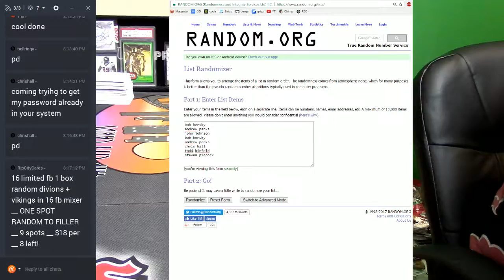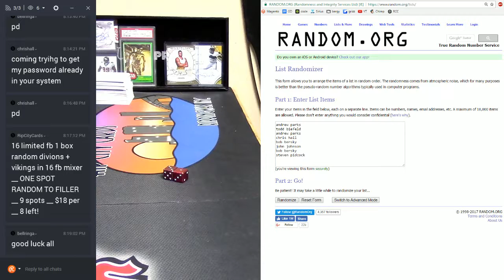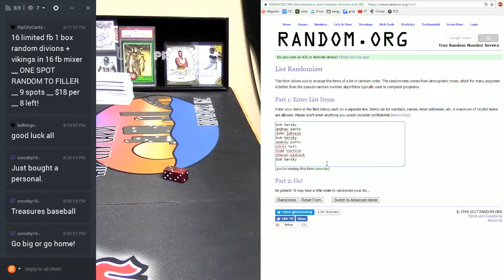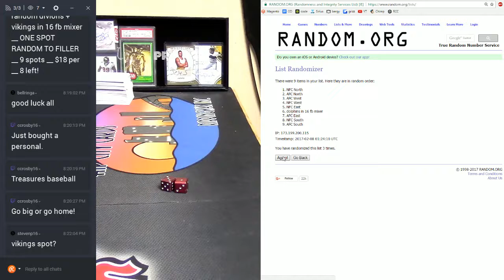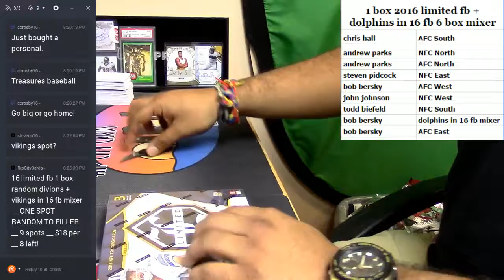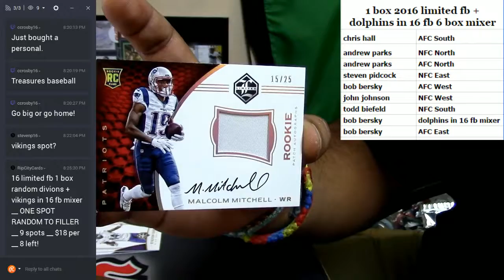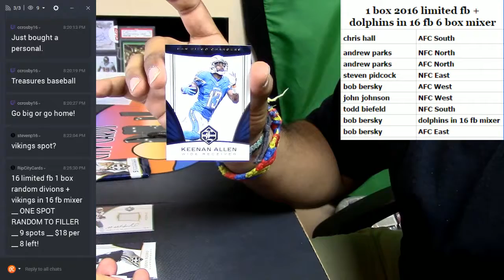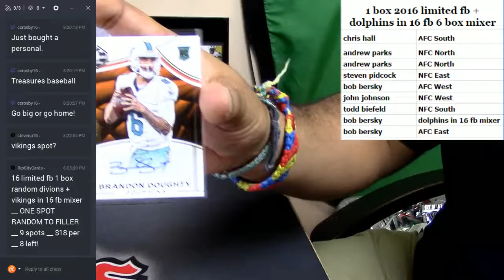2016 Panini Limited Football 1 Box Random Divisions 02 07 2017